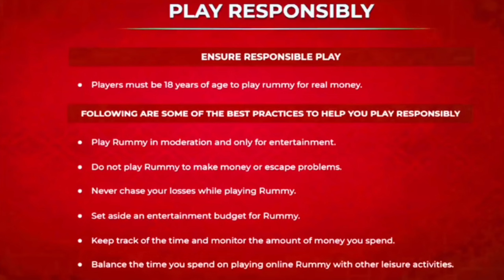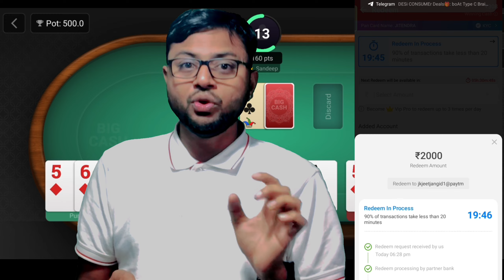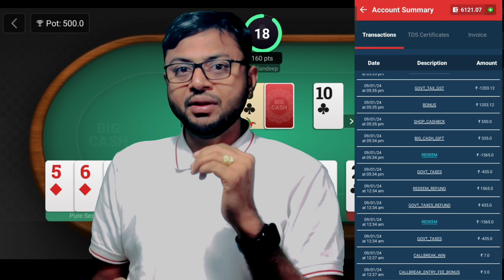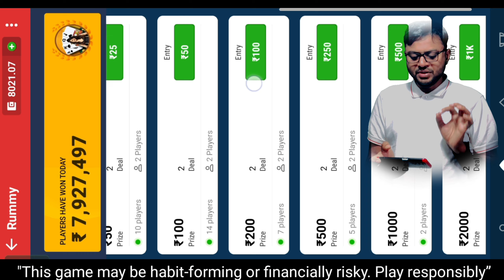Rummy Kaise Khele Hindi | Big cash Game Kaise Khele | How To Play Rummy | Rummy Circle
How To Play Rummy
Rummy Circle

Hello friends iss video me humne bataya hai ki rummy kaise khele hindi yani how to play rummy aur rummy kaise khelte hain
Cover Topics
rummy kaise khele
rummy circle
rummy kaise khele 2023
rummy circle 2023
rummy game kaise khelte hain
rummy kaise khele hindi 2024
rummy game kaise khela jata hai
rummy kaise khelte hain
how to play rummy 2024
rummy game kaise khele
rummy card game
10 minet me rummy sikhe
rummy circle game
rummy kaise khelte hai
rummy card game kaise khele
rummy khelna sikhe
rummy kaise khele 2024
learn to play rummy
rummy khelna sikhe hindi
how to play rummy game
my 11 circle rummy
rummy 52 cards game
rummycircle how to play
ace2three rummy game
rummy game kaise khele hindi
rummy circle me game kaise khele
rummy card game rule
rummy india game
rules of rummy game
rummy game khelna sikhey
my11circle me rummy kaise khele
play rummy game in hindi
how to play rummy card game in hindi
rummy patti game
rummy kaise khelte hain hindi
rummy basic rules
point rummy kess khele
rummy sikhe
rummy khelne ka tarika hindi
rummy kaise khelte hai in hindi
how to play rummy in hindi
rummy kaise khela jata ha